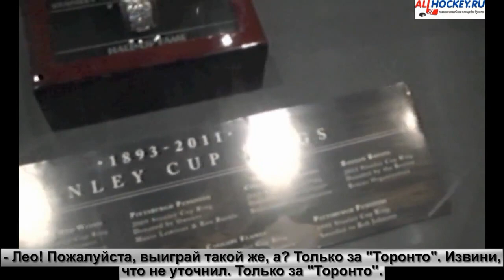Joining The Rush - The HHOF with Leo Komarov - Sept 13, 2012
Newly-signed Leaf Leo Komarov joins Andrey and I for a trip through the Hockey Hall of Fame in Toronto!